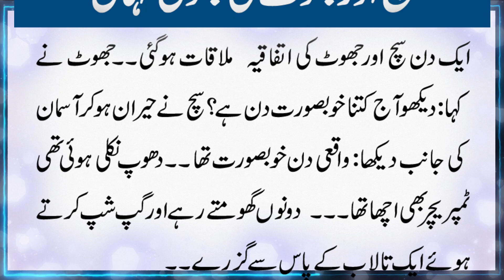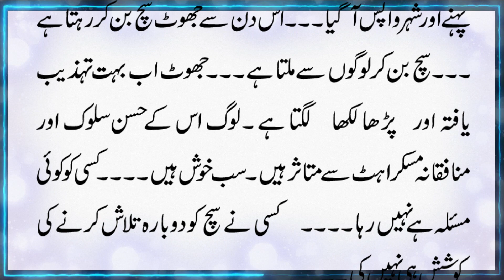Moral Urdu Story سچ اور جھوٹ کی جھوٹی کہانی